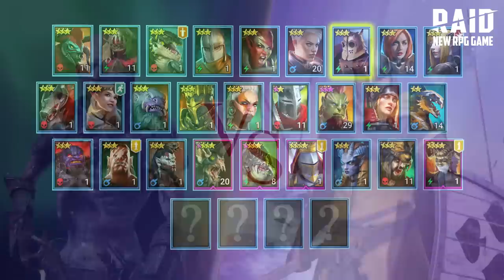Мои игры Xbox 360 | ТОП ЛЮБИМЫХ ИГР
Качай Raid: Shadow Legends бесплатно IOS ANDROID PC и получи специальный стартовый пакет💥 доступный только следующие 30 дней!